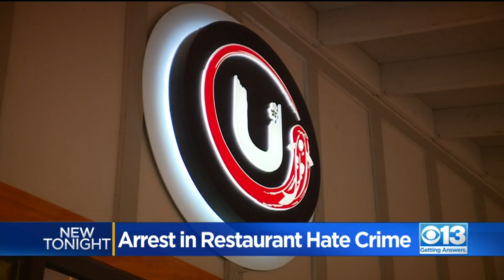Man Arrested In Connection To Restaurant Hate Crime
Authorities arrested a man accused of spray-painting hate speech on the front of a restaurant, the Elk Grove Police Department announced on Thursday.